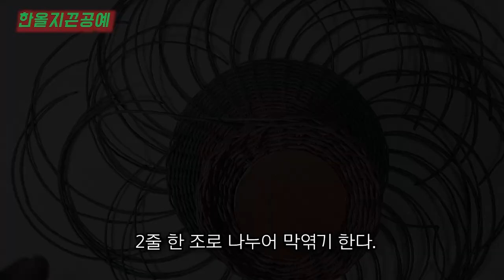지끈으로 트리만들기 1 (Making tree lighting with paper strap.)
크리스마스 장식을 할 트리를 만들어 달라고 해서 시작해 봤습니다.
처음에 구상한 대로 만들어 보았는데요~생각보다 큰 작품이 되었네요.
이 번 영상은 아래부분인데요. 커지니 다루기가 좋지 않아서 중간에 풀을 해서 계속 엮었습니다.
다 만들고 나서 조명을 달았습니다.